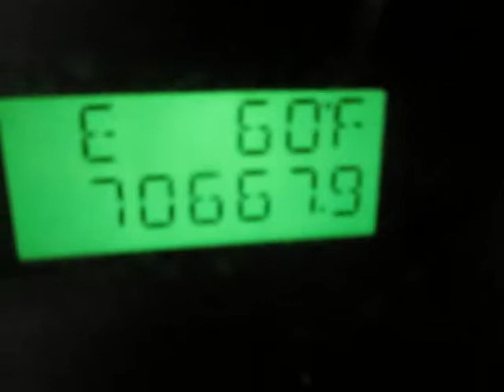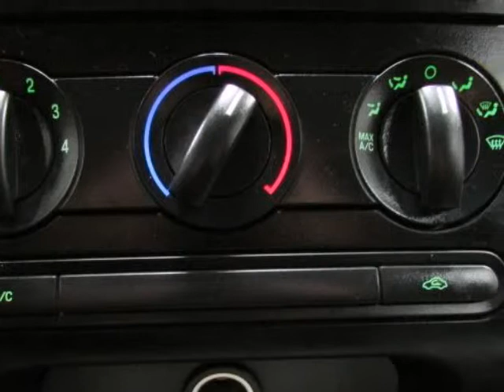2008 FORD F-150 XLT White 4.6L V8 EFI Whitesboro TX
Hoyte Dodge RAM Chrysler Jeep is proud to offer Whitesboro TX this 2008 FORD F-150 XLT White 4.6L V8 EFI.

2300 N. HWY 75